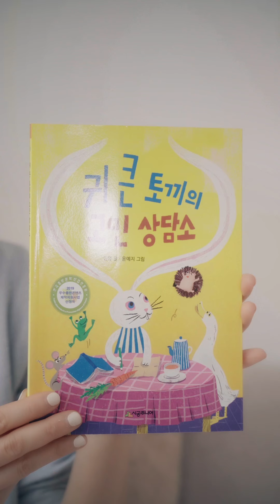동화책 읽어주기 with 세이브 위드 스토리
『귀 큰 토끼의 고민 상담소』 김유 글/윤예지 그림(시공주니어, 2019) - 읽어주는 사람 @mandoorang1

마흔 한 번째 주자는 SBS 전 아나운서 김민지님입니다.
“안녕하세요, 김민지입니다. 세이브위드스토리 캠페인에 함께하게 되어 기쁩니다. 책 속의 이야기와 함께 어려운 시기를 건강하게 이겨내면 좋겠어요. 감사합니다" .
세이브더칠드런의 세이브위드스토리 캠페인은 셀럽&인플루언서가 동화책을 낭독함으로써 코로나19로 오랜 시간 집에 머무르고 있는 아이들을 위로하고, 코로나 바이러스로 인해 위기에 처한 아이들과 가정을 돕기 위한 캠페인입니다.
⭐인스타그램을 팔로우하시면 셀럽&인플루언서들의 동화책 낭독을 연이어 보실 수 있어요👀
코로나19기부 하기 #9595(일시후원 5천원)로 "세이브위드스토리"라고 문자메시지 또는 정기후원을 원하신다면 링크를 클릭해주세요!